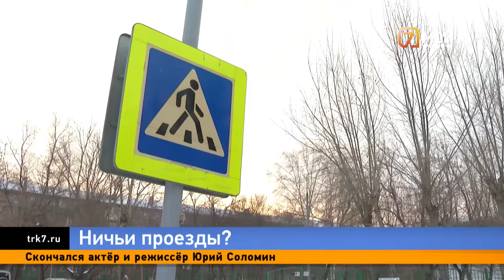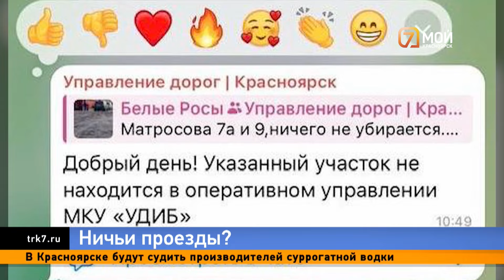Коммунальщики и УК отказываются чистить от снега дороги в Красноярске: они ни за кем не закреплены